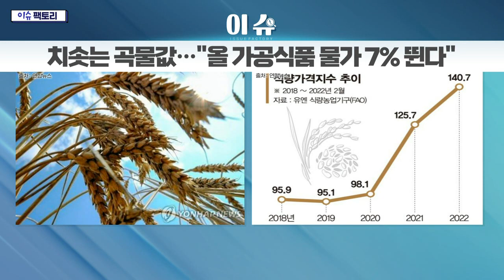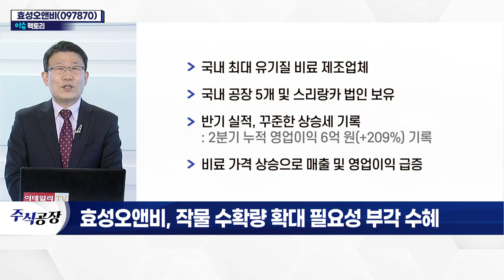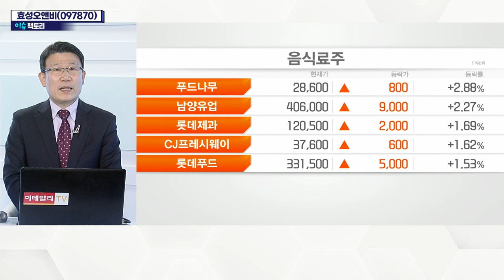효성오앤비(097870)... 작물 수확량 확대 필요성 부각 수혜_이슈 팩토리 (20220405)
# ‘원자재 부족’ 충격 커지나… 애그플레이션 공포 심화
- 3월 소비자물가 4.1% 상승… 10년 만에 최고치
- 한국농촌경제연구원 “농산물 가격 급등, 인플레이션 심화”
- 러-우크라 전쟁으로 곡물가 급등세
- 국내 소비자물가 추가 상승 우려 확대
- 올해 전쟁 여파로 곡물 공급량 감소 전망
- 전쟁 장기화 시 곡물 수급 불안… 가격 상승세 지속
- 전쟁 조기 종료에도 곡물 수급 불안 지속 예상

- 국내 최대 유기질 비료 제조업체
- 국내 공장 5개 및 스리랑카 법인 보유
- 반기 실적, 꾸준한 상승세 기록
- 비료 가격 상승으로 매출 및 영업이익 급증
- 국제 농산물 가격 급등 등 농업 관심 확대
- 국내 작물 수확량 확대 필요성 부각
- 친환경 유기질 비료 수요 증가
- 원자재 가격 상승 대비 비료주 원가부담 감소